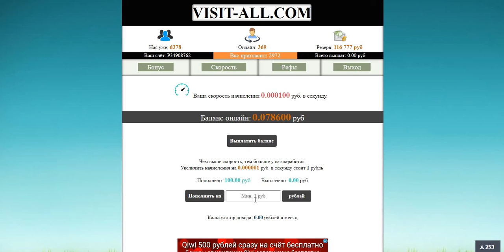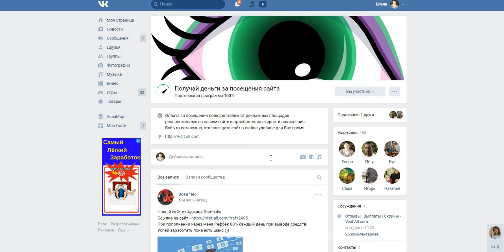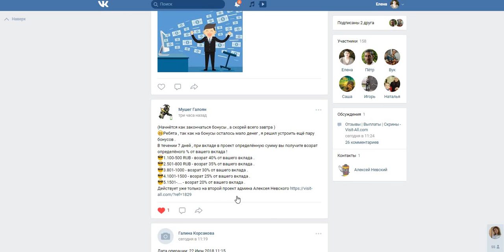VISIT-ALL Получай деньги за посещения сайта